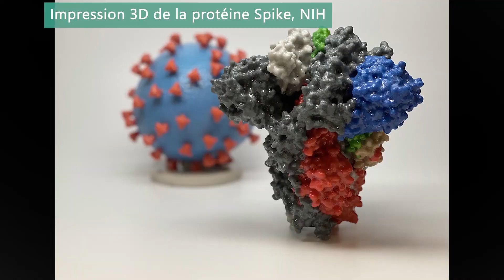COVID : bientôt un vaccin 100 % français par voie nasale ?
Bientôt un vaccin contre la COVID-19 par voie nasale ? Comment ça marche ? Quels sont les avantages de ce type de vaccin ?
Une équipe d'INRAE et de l'Université de Tours développe un vaccin candidat contre le COVID à administration nasale et a obtenu des résultats pré-cliniques positifs.
Interview d'Isabelle Dimier-Poisson, directrice de recherche du laboratoire Biomap qui travaille sur ce projet.
Ce vaccin présenterait de nombreux avantages :
- Neutralise le virus à son entrée et bloque la contagiosité
- Efficace contre les variants
- Administration simple

Réalisation : INRAE - Charlotte Mermier